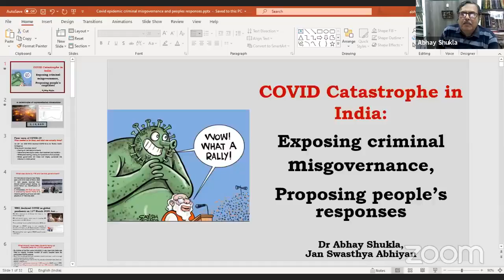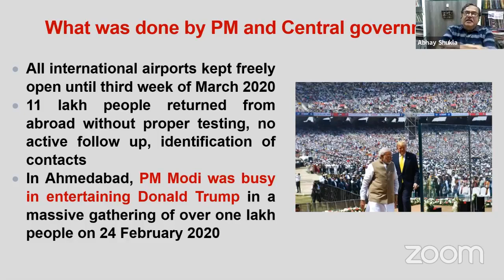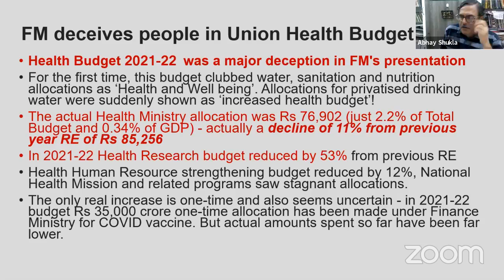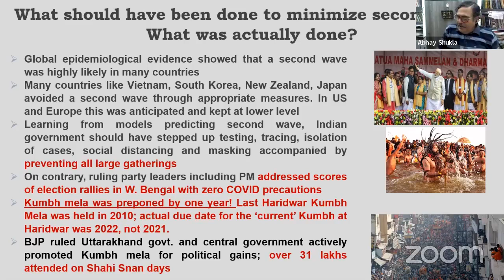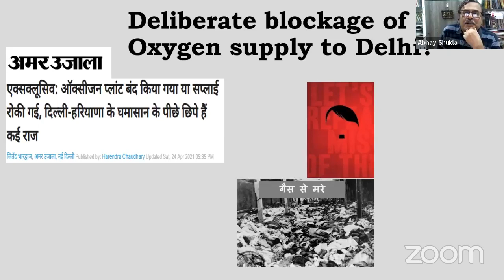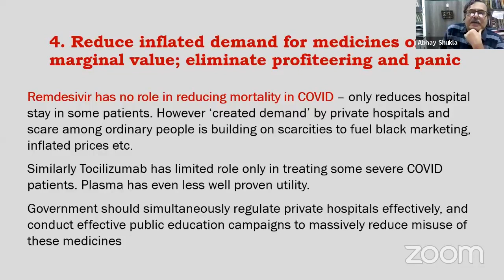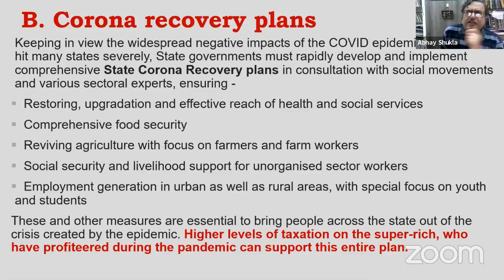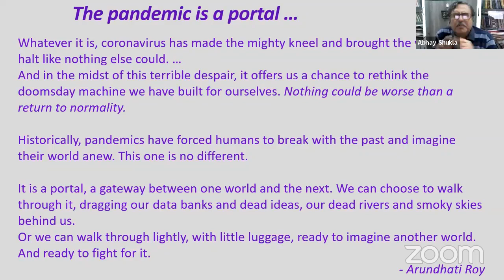Covid catastrophe in India: Exposing criminal misgovernance, proposing people's responses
LIVE: Covid catastrophe in India: Exposing criminal misgovernance, proposing people's responses

Speaker: Dr ABHAY SHUKLA, National co-convener, Jan Swasthya Abhiyan

Moderator: SHOBHA SHUKLA, CNS, and Asha Parivar